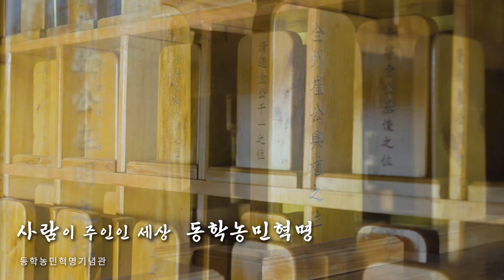동학농민혁명의 길, 정읍의 길